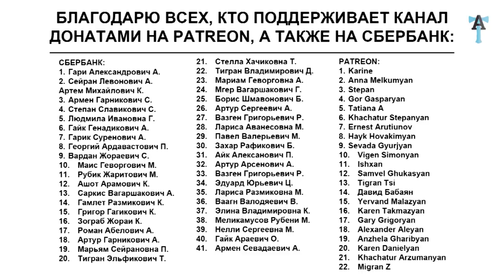О психотипах армян, грузин, абхазов, лезгин и азербайджанцев